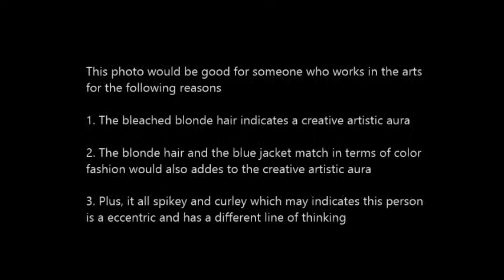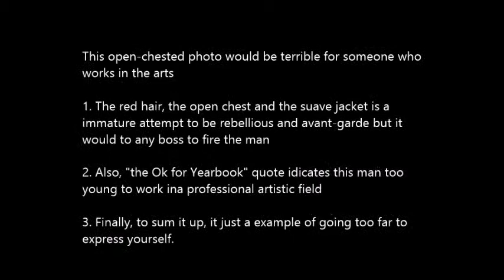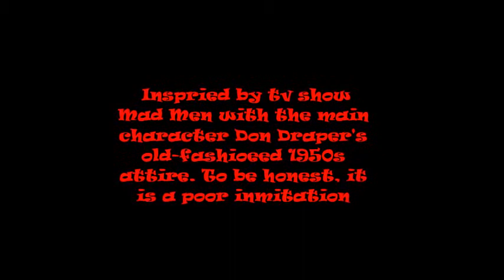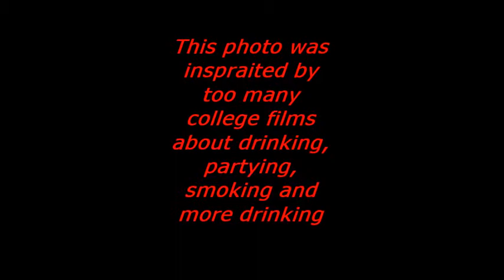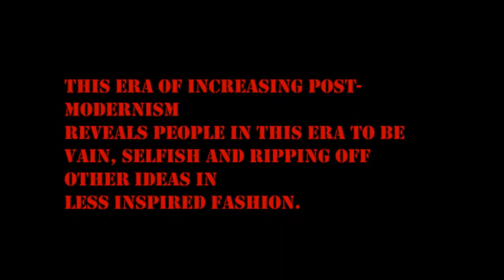Jonathan Jimi Lee Selfie hw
This is for a school homework in my Intro to Art class in Laguardia Community College.